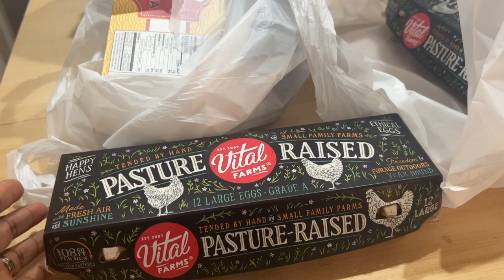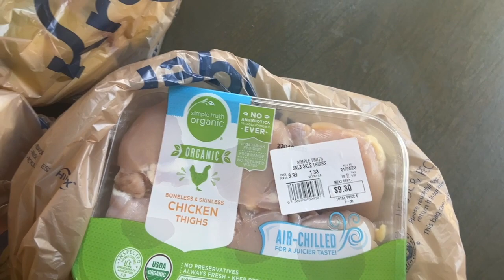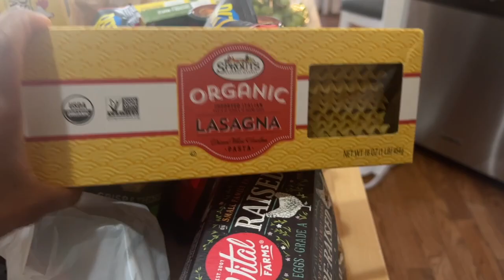KROGER AND SPROUTS GROCERY HAUL|VLOG